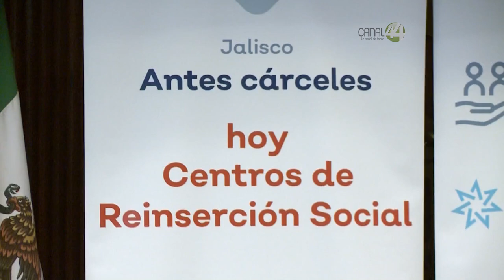El Gobierno federal adeuda al Estado 460 millones de pesos por resguardo de internos